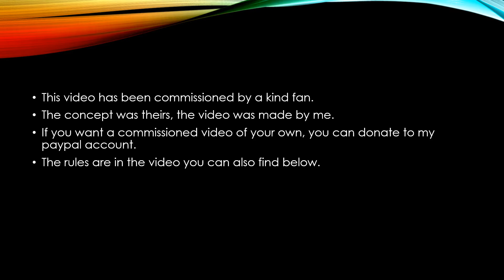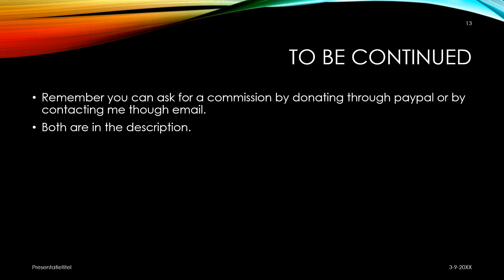coins presents: Powers repeated part 1 of 12